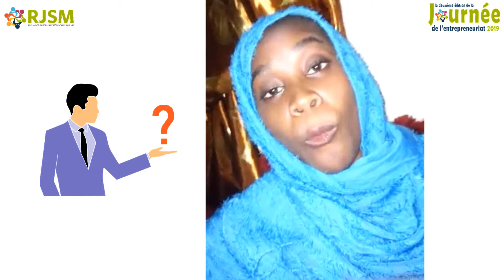Promo Wolof | JE_19 : l’entrepreneuriat des jeunes pour un Développement Durable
Pour atteindre ses objectifs relatifs à la promotion de l’entrepreneuriat des jeunes, le RJSM organise la deuxième édition de la journée d’entrepreneuriat sous le thème : ''l’entrepreneuriat des jeunes pour un développement durable", particulièrement dans le secteur de l’agriculture et de la pêche qui pourront contribuer au développement durable des territoires en Mauritanie.